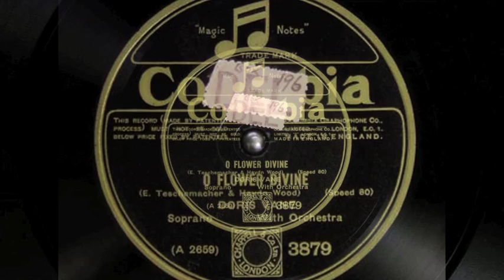Soprano Doris Vane: Waltz Song from "Tom Jones" & O Flower Divine (1926)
Soprano Doris Vane / Waltz Song from the comic opera "Tom Jones" (Edward German) / O Flower Divine (Haydn Wood; Edward Teschemacher) / Recorded: 1926 --

The first side, a bit noisy, did not respond well to filtering at any of the prescribed settings. In my limited experience this is not uncommon with early electrical recordings.

Aside from two recordings of Puccini in English (They Call Me Mimi; One Fine Day), another (O Lovely Night), and an appearance as Siebel in a Faust set from 1929  conducted by Beecham, thus far unable to locate any information or dates on Doris Vane. Can anyone help?

These and nearly 5,000 other sound files are available via CHARM: The AHRC Research Centre for the History and Analysis of Recorded Music: